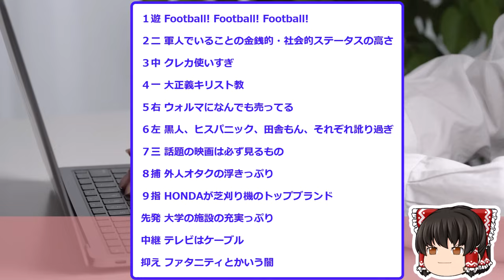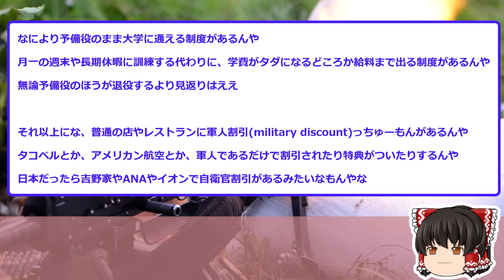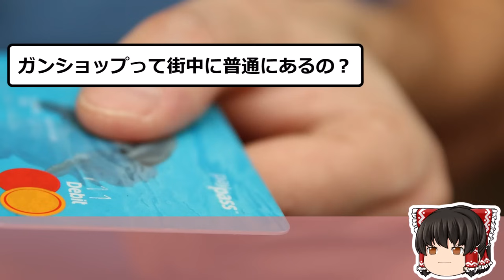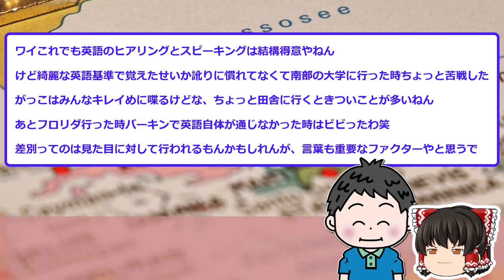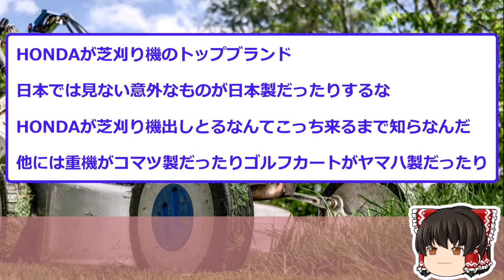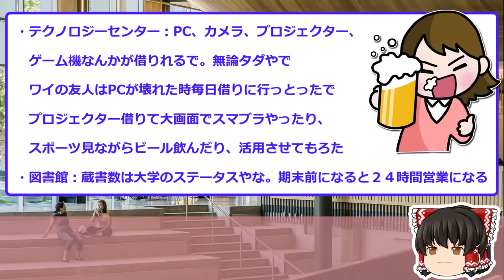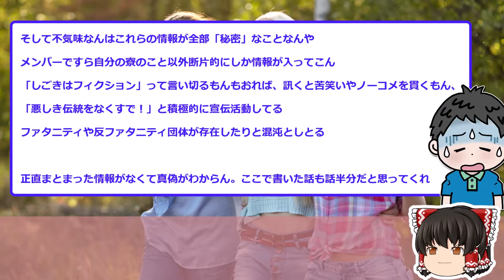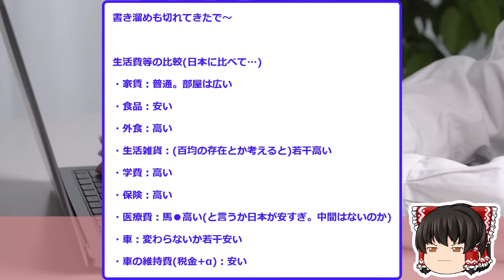【2ch面白いスレ】アメリカ留学で気付いた「日本の窮屈さ」自由に生きる彼らの生活がヤバいww【ゆっくり解説】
0:00 ワイがアメリカ留学して驚いたことで打線

●利用許諾
5chへ利用申請を行っております。